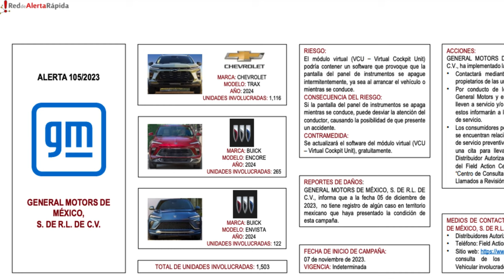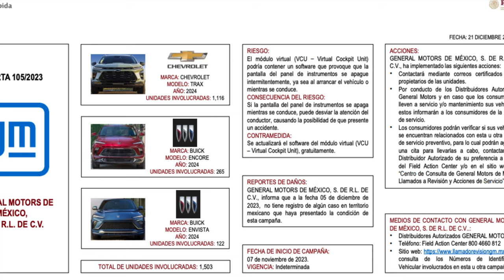FALLAS en el CHEVROLET TRACKER 2024: ¿Qué Deberías Saber?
FALLAS en el CHEVROLET TRACKER 2024: ¿Qué Deberías Saber?. En este video te detallamos las primeras fallas de fabrica que está presentando el nuevo Tracker 2024 o Chevrolet Trax como es conocido en algunos mercados.